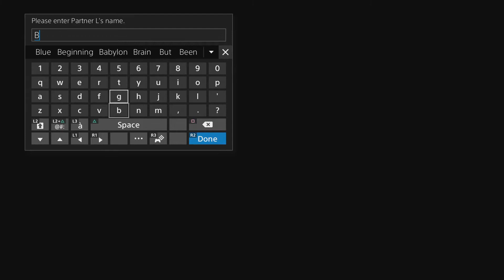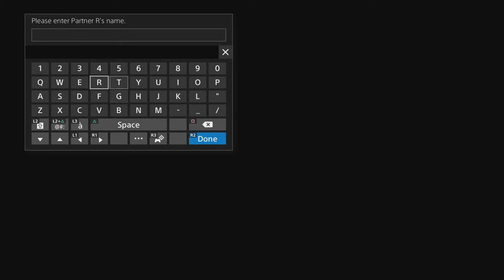Let's Play Digimon World: Next Order Part 70 - Commentary Fail And My Digimon Are Reborn Again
Continuing on from the previous part, I forget to save my commentary, and so had to do post-commentary for this part instead! (Fail!)
Moving onto the video itself, I head to MOD cape.
Along with talking to Darkdramon, who won't battle us unless I have a digimon with a fist attack, the main thing I accomplish here is getting AeroVeedramon to join the city after defeating him in battle.
Returning to the city, I check on AeroVeedramon to see what he is up to.
AeroVeedramon is one of four digimon that can teach your digimon two types of attacks.
Seeing how much he charges for this, I don't learn any moves from him!
After talking to AeroVeedramon, I decide to spend the rest of my current digimon's lifespan fishing at the fishing holes. (I also fail to complete Vikemon's request here!)
Before they can have one last meal, Blue fades away, and Red soon follows after one hour of training with the newly reborn Blue.
After my newly reborn digimon sleep through the night, they digivolve to rookie level.
Blue digivoles into Gaomon, and Red digivolves into DemiDevimon.
The rest of this part is spent training them at the gym, getting them some food from the restaurant, and picking up some daily supplies.
So with my digimon back to rookie level again, what will happen next? Find out in the next part!